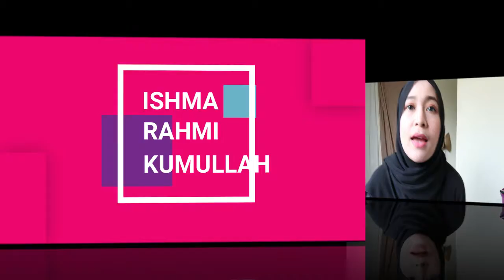HAUL BLOUSSE LENGAN BALON ANTI MAINSTREAM!!! | 40RIBUAN 😱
Details:

1. Ariana Blouse Baloon Import

2. Rok Bahan Kaos Rayon

3. Kumon Blouse

4. Raline Blouse